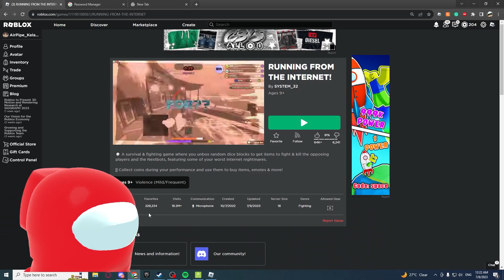Running From Responsibilities On Roblox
The video quality isn't as edited as much i'd like since im going back to school. I had to rush edit so that's why it's abit longer than usual. also lowkey great game sad that it got discontinued